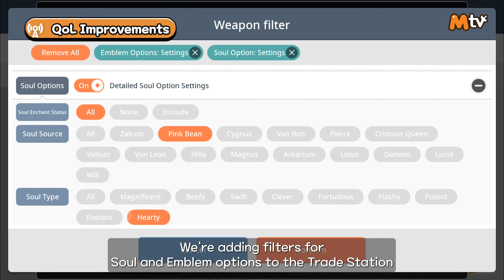MapleM TV August 2024 Update Preview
Get ready for the August Update Preview with MapleM TV!📺

⏰ TIME STAMP ⏰
00:00 Intro
00:21 Commander Will
00:49 New Area Esfera and Sellas
01:10 Damien Single Mode
01:28 QoL Improvements